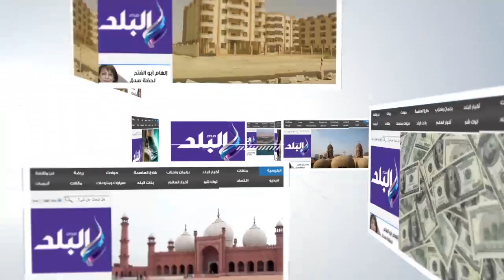صدى البلد | خالد يوسف :البرلمان لن يستطيع النهوض بالدولة إلا بالتعاون مع الرئيس